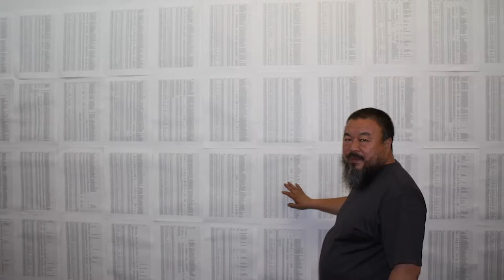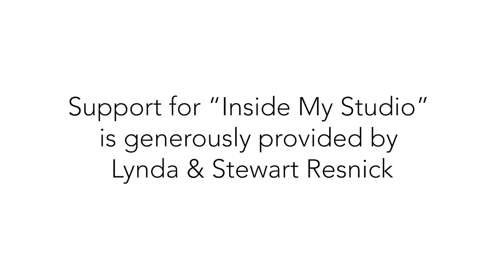Inside My Studio: Ai Wei Wei